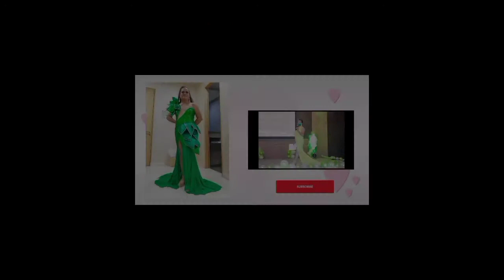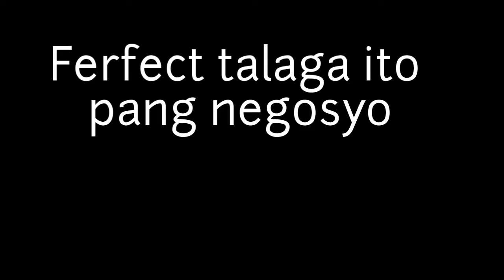HOW TO COOK TUSLOB BUWA ( Best na pang negosyo )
How to cook TUSLOB BUWA this is a sort of tutorial video on preparing and what is really the ingredients of the Tuslob Buwa and how to cook it so lets injoy watching this so yummy video about tuslob buwa